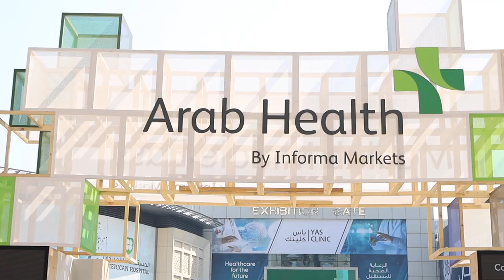Arab Health Exhibition and Conference 2022 highlights